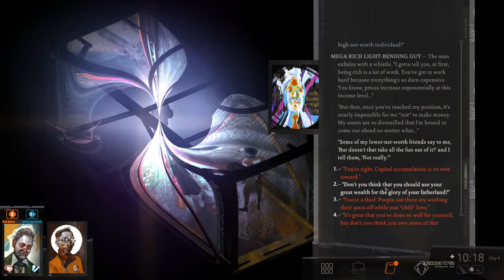Disco Elysium: The Final Cut - 54 - Mega Rich Light-Bending Guy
We have proved our strength and our wits, and we now have a badass leather jacket to show for it.  Time to restock that locust trap, become a little smarter, and sell this mixing palette.

~~Remember to take care of your Self!